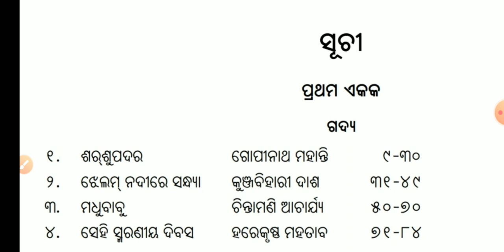+୨ ପ୍ରଥମ ବର୍ଷ ସାହିତ୍ୟ ଜ୍ୟୋତି ବହିରେ କଣ ପାଠ ରହିଛି | Sahitya Jyoti Odia Book | CHSE Odia Syllabus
Hi
Study Spandan